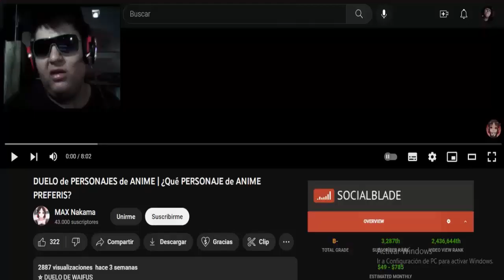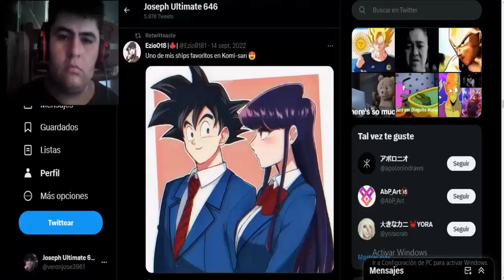DUELO de WAIFUS ANIME | ¿Qué PERSONAJE de ANIME PREFERIS? - ¿CUÁL PREFIERO?